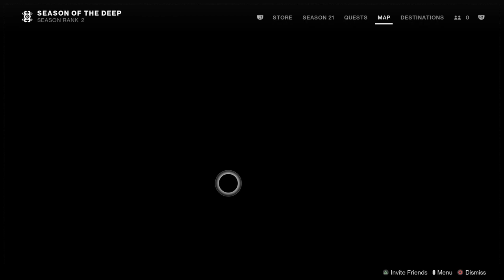Destiny 2: Another Day Another Objective